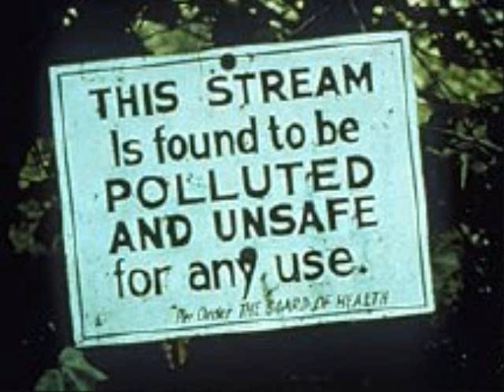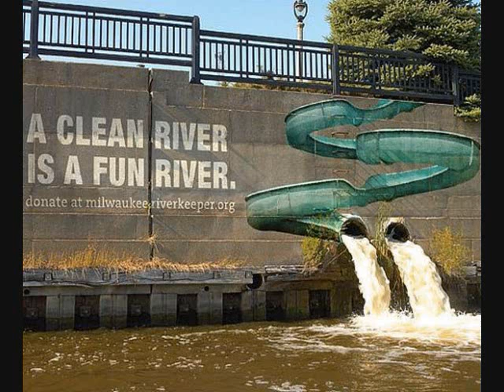Urban Sprawl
This is a video that i produced for my English 111 class at Miami University. It depicts how urban sprawl negatively impacts an area by causing habitat loss, erosion, pollution, traffic congestion, loss of farmland, and promotes a commuter lifestyle.